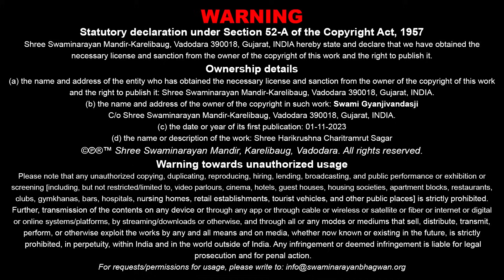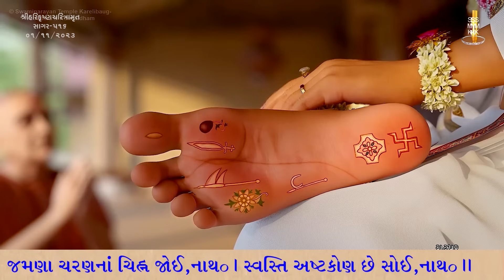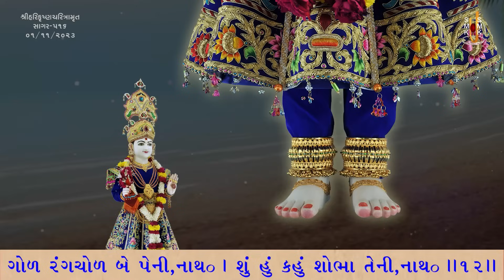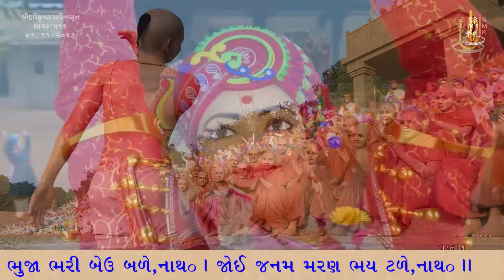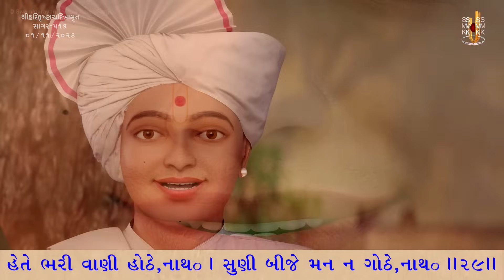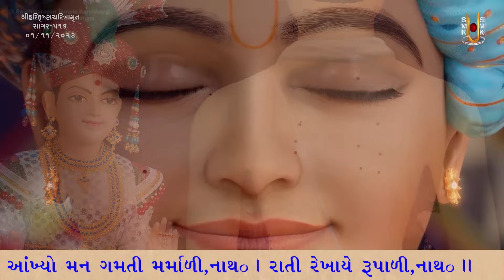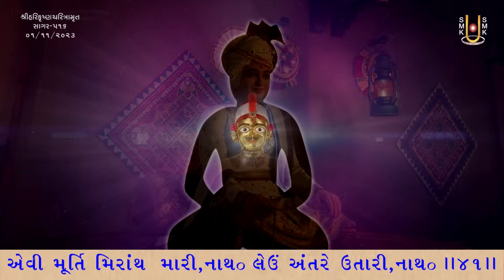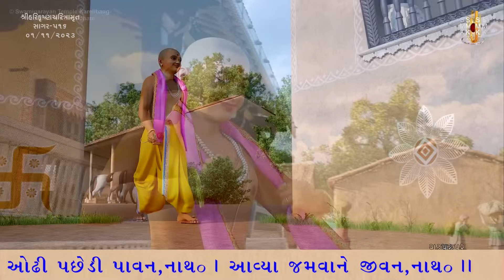Harikrushna Charitramrut Sagar Katha - 516 | 01 Nov 2023 | Gyanjivandasji Swami - Kundaldham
Title: Tirthyatra Vadtal - 14
Guj. Title: તીર્થયાત્રા વડતાલ - ૧૪
Granth Chapter - Sub Chapter: Adhyay - 119
Granth Name: Shree Harikrushna Charitramrut Sagar
Granth Author Name: Madhavdasji Swami
Type: Katha
Category: Granth Katha
Orator: Gyanjivandasji Swami - Kundaldham
Sabha Type: Morning Sabha
Sabha Number: 516
Event Date: 01 Nov 2023
Location: Swaminarayan Mandir, Kundaldham